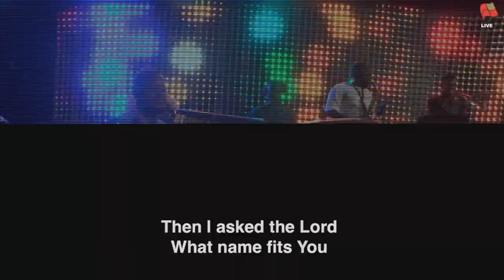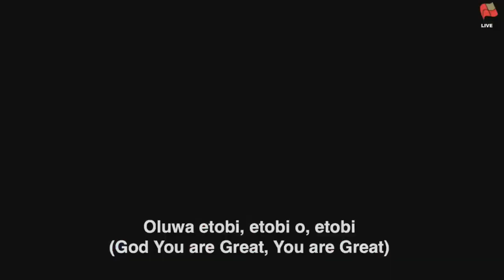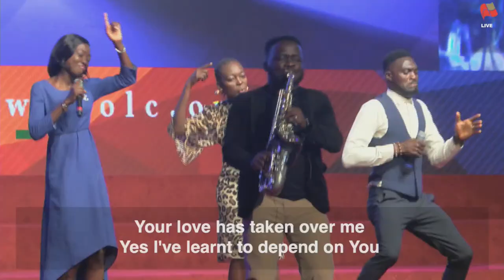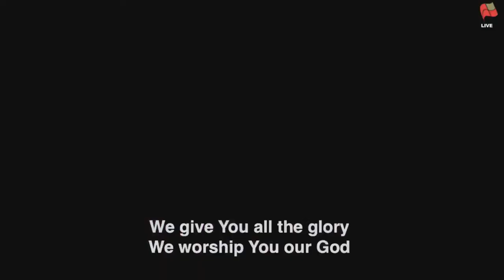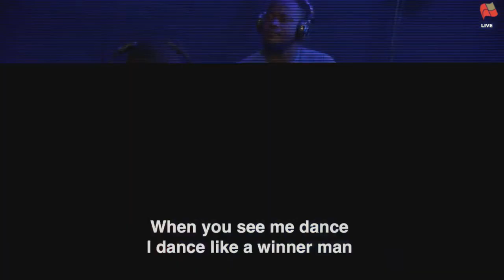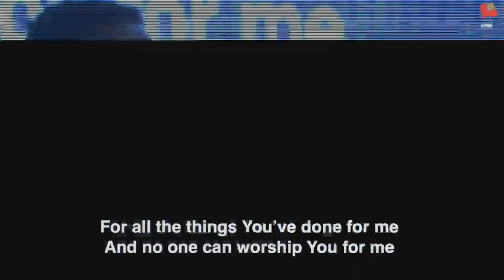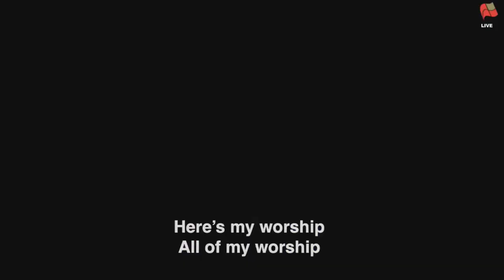Fountain TV: Thursday Showers Live Broadcast | October 6th, 2022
Thursday Showers Live Broadcast at The Fountain of Life Church, Ilupeju, Lagos, Nigeria on October 6th, 2022